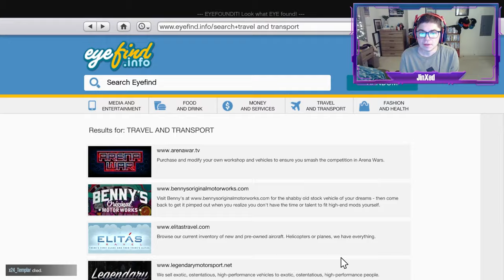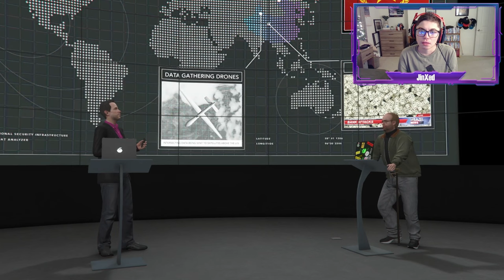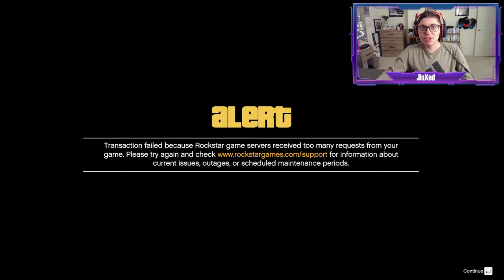This is why cripples can't play GTA 5...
What's up Jinxed squad!

Hope you all enjoyed a new Grand Theft Auto 5 video!
This is my first video playing GTA and using my new face camera!
Have a good day or whenever you watch this video!

My Links